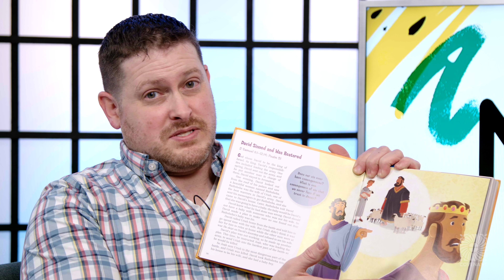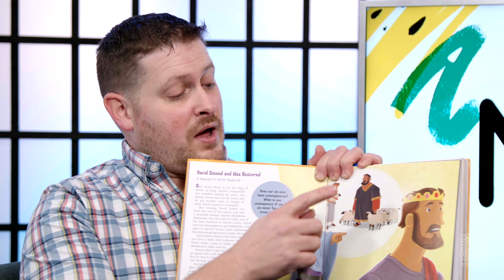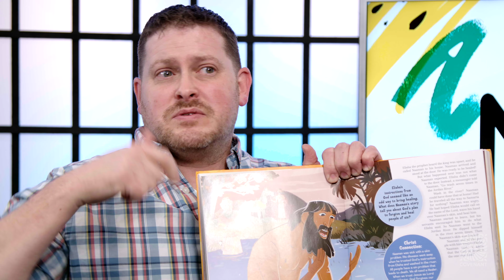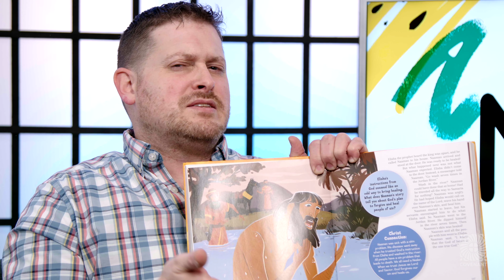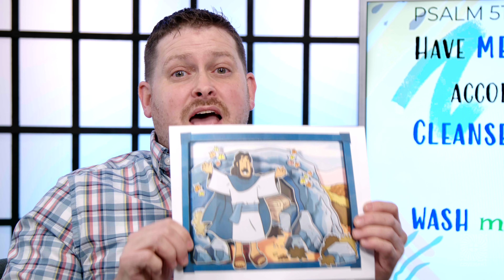The SHAPE SHOW | FAITH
This week, we're learning about FAITH! Sometimes it can be hard to describe, but we're hoping that you'll come to learn some examples with us today!